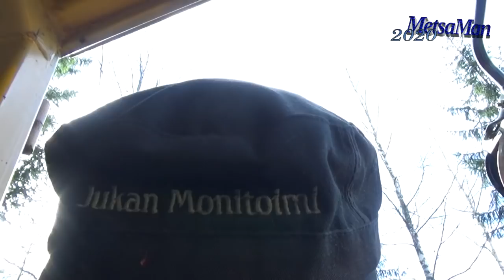Mielekästä AIKAA ja TEKEMISTÄ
Kiitokset MÖKÖLLE Vehmersalmelle.!

Alla linkki ROHJE kellonvalmistajan sivustolle joka sisältää 10 % alennuksen ROHJE rannekelloista alennuskoodi: metsaman